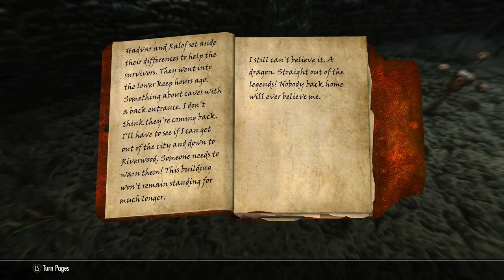Modded Skyrim Roleplay: LOTD - Live Another Life - The Destruction Of Helgen Ep.111